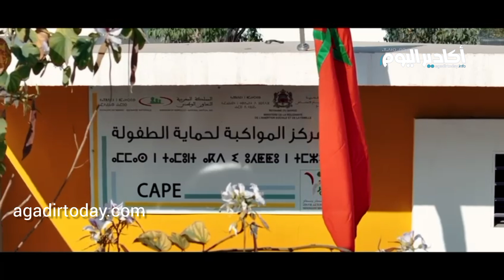كاتب الدولة في الإدماج الاجتماعي ووالي جهة سوس ماسة يقومان بزيارة تفقدية لمؤسسات الرعاية الاجتماعية